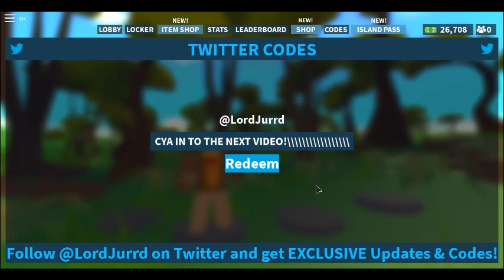Roblox New Code In Island Royale 2019 (UPDATE)